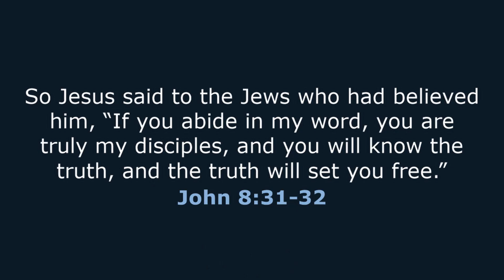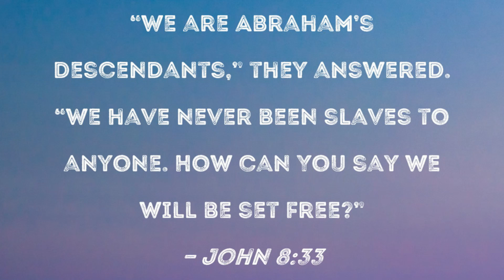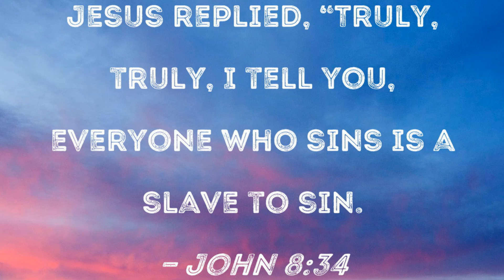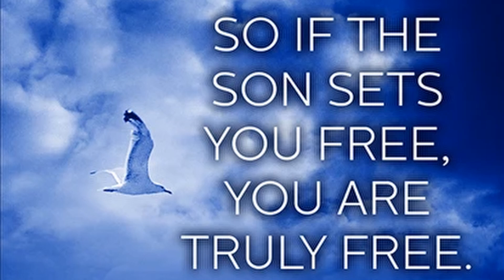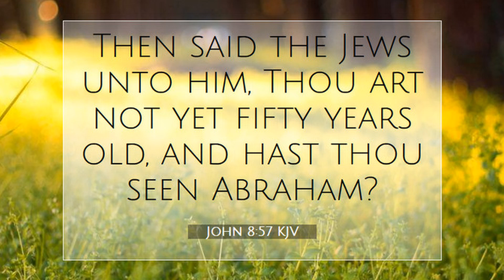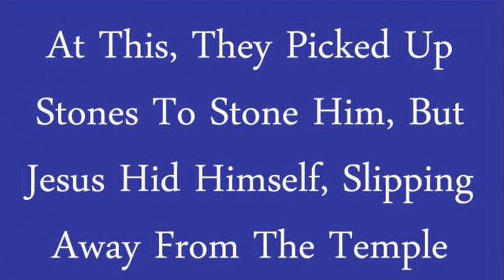Hard Conversations With Jesus... We wouldn't stone Him would we?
*** I apologize for the sound quality in this video. I have someone coming
to figure out what's wrong.

If you are a regular to our channel, sorry for the absence over the past month.  If you aren't a regular, welcome. We sincerely hope these thought provoking messages about the intersection between life and the authentic Jesus will inspire you, challenge you, and make you want to know Jesus better. They might even upset you. All I ask is that you give God space and time to think things over. One thing is for certain. We can't follow Jesus and stay where we are.